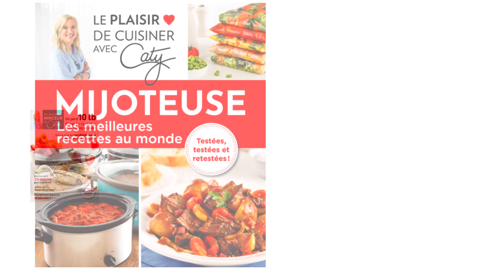Tarte au chocolat et au caramel en verrines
À la recherche d’un dessert à la fois chic et décadent pour recevoir ? Pensez à ces petites tartes en pot, composées d’un crumble Graham, d’une onctueuse mousse au chocolat et d’un caramel tout simplement exquis qui sauront assurément charmer vos invités !